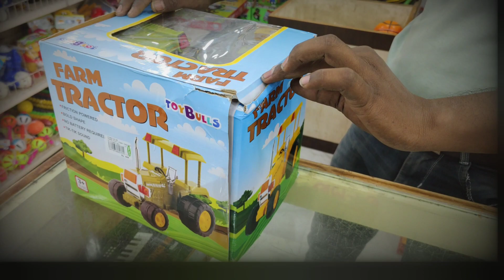Jcb 5cx backhoe unboxing video part 2 | tractor trolley video | jcb 3dx | jcb cartoon video